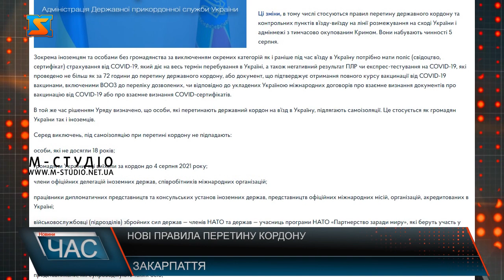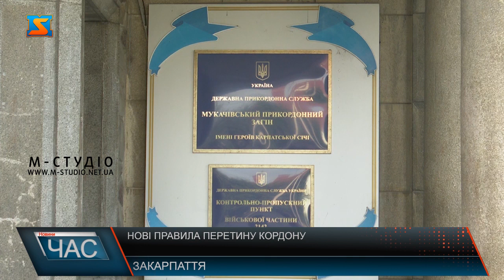Нові правила перетину кордону. Що змінилось?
Нові карантинні правила перетину кордону починають діяти вже від сьогодні. Згідно зі змінам, іноземні громадяни для перетину кордону України повинні мати ПЛР-тест, страховку на той випадок, якщо вони захворіють на території України. Від сьогодні аби перетнути кордон іноземцям потрібно мати або паспорт вакцинації або ж плр тест, зроблений не пізніше 72 годин. Для перетину державного кордону на в’їзд в Україну необхідно іноземцям поліс (свідоцтво, сертифікат) страхування, що покриває витрати, пов’язані з лікуванням COVID-19, обсервацією тощо.Під час перетинань державного кордону іноземцям, окрім того, що будуть перевіряти наявність всіх документів, буде запропоновано встановити додаток «ВДОМА».Українці, що перетнули кордон до 4 серпня 2021 року НЕ ПІДЛЯГАЮТЬ САМОІЗОЛЯЦІЇ, зі встановленням та активуванням мобільного додатку “Вдомаˮ. Строк самоізоляції становить 10 днів для осіб, які здійснили перетин державного кордону та розпочинається через 72 години з моменту перетину державного кордону.